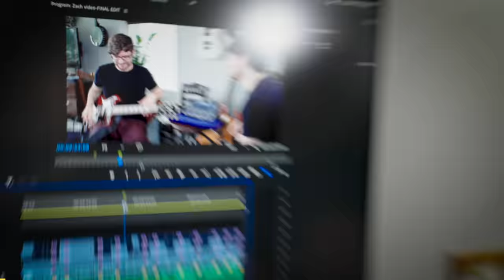Chatting with Zach Comtois (Britney Spears’ guitarist)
Assistant editing by Amanda Sellers

Also...